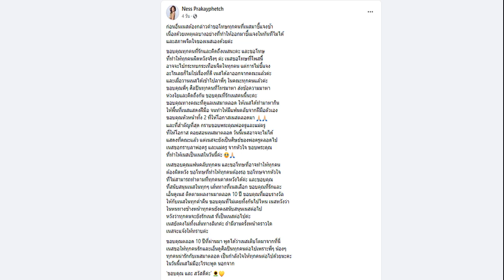รัฐบาลประกาศข่าวดี เริ่ม 1 ต ค ทยอยปรับขึ้นค่าแรงขั้นต่ำ 400 บาท วันทั่วประเทศ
2 พ.ค. 2567
13:46 น.
รัฐบาลประกาศข่าวดี เริ่ม 1 ต.ค. ทยอยปรับขึ้นค่าแรงขั้นต่ำ 400 บาท/วันทั่วประเทศ ก.แรงงานเร่งหารือ กิจการไหนมีความพร้อม

วันที่ 2 พ.ค.67 นายชัย วัชรงค์ โฆษกประจำสำนักนายกรัฐมนตรี เปิดเผยว่า ด้วยความมุ่งมั่นตั้งใจยกระดับวิถีชีวิตประชาชนของนายเศรษฐา ทวีสิน นายกรัฐมนตรี สั่งการกำหนดแนวทางจนเกิดเป็นผลความสำเร็จ โดยประกาศข่าวดีสำหรับผู้ใช้แรงงานไทย เตรียมปรับขึ้นค่าแรงขั้นต่ำเป็น 400 บาททั่วประเทศ ซึ่งจะเป็นการทยอยปรับขึ้น เริ่มวันที่ 1 ต.ค.2567 นี้
นายชัย กล่าวว่า กระทรวงแรงงานจะนำประเด็นเรื่องการปรับค่าแรงขั้นต่ำเข้าหารือต่อที่ประชุมคณะกรรมการค่าจ้าง ในวันที่ 14 พ.ค.67 ทั้งนี้ การปรับขึ้นค่าแรงขั้นต่ำเป็น 400 บาทต่อวัน เท่ากันทั่วประเทศนั้น กระทรวงแรงงานเปิดเผยว่า จะหารือร่วมกับคณะกรรมการค่าจ้าง หรือไตรภาคี เพื่อศึกษาข้อมูลต่างๆ ว่ากิจการใดมีความพร้อมหรือยังไม่พร้อม และถ้าหากยังไม่พร้อม ต้องทำอย่างไรให้พร้อม ซึ่งใช้ระยะเวลาประมาณ 5-6 เดือน ในการประสานงานให้ความช่วยเหลือผู้ประกอบการที่ยังไม่พร้อม โดยเฉพาะอย่างยิ่ง ผู้ประกอบการประเภท SME ที่เป็นผู้ถือครองจำนวนแรงงานมากที่สุด

ขณะที่การปรับอัตราเงินเดือนแรกบรรจุในกลุ่มข้าราชการพลเรือน และเจ้าหน้าที่ของรัฐ ซึ่งเป็นไปตามมติคณะรัฐมนตรีเมื่อวันที่ 28 พ.ย.66 มีผลบังคับใช้เเล้ว เป็นปีที่ 1 ตั้งแต่วันที่ 1 พ.ค.67 และปีที่ 2 ตั้งแต่วันที่ 1 พ.ค.68 โดยรัฐบาลจะทยอยปรับอัตราเงินเดือนแรกบรรจุตามคุณวุฒิ ได้เเก่

– ผู้ที่ปฏิบัติงานในตำแหน่งที่ใช้คุณวุฒิระดับปริญญาตรีจะมีเงินเดือนไม่น้อยกว่า 18,000 บาท
– ผู้ที่ปฏิบัติงานในตำแหน่งที่ใช้คุณวุฒิระดับ ปวช. จะมีเงินเดือนไม่น้อยกว่า 11,000 บาท ภายใน 2 ปี และปรับอัตราเงินเดือนของคุณวุฒิอื่น ๆ ให้สอดคล้องกัน รวมทั้งปรับเงินเดือนชดเชยผู้ได้รับผลกระทบจากการปรับอัตราเงินเดือนแรกบรรจุดังกล่าวภายในช่วงระยะเวลาเดียวกันด้วย
“นายกรัฐมนตรีให้ความสำคัญสูงสุดกับคุณภาพชีวิตของพี่น้องคนทำงาน ซึ่งทุกคนควรมีเงินเดือน ค่าแรงที่เป็นธรรม ลูกจ้างอยู่ได้ นายจ้างอยู่ได้ เศรษฐกิจดี รวมทั้ง สิ่งที่รัฐบาลให้ความสำคัญมาตลอด คือความปลอดภัยในการทำงาน การเข้าถึงระบบสวัสดิการ การคุ้มครอง หลักประกันทางสังคมที่เหมาะสม ทั้งนี้ สำหรับรัฐบาลนี้ให้ความสำคัญกับคนทำงานในทุกทุกวัน เพราะพี่น้องคนทำงานเป็นกลุ่มคนสำคัญ ที่ช่วยให้ประเทศเดินหน้า ช่วยพัฒนาเศรษฐกิจ รัฐบาลมุ่งมั่นเพิ่มโอกาสในสังคม เพิ่มเงินในกระเป๋า ของพี่น้องคนทำงาน” นายชัยกล่าว.